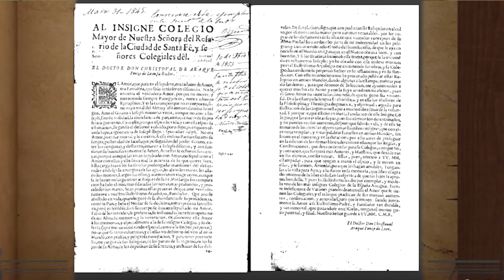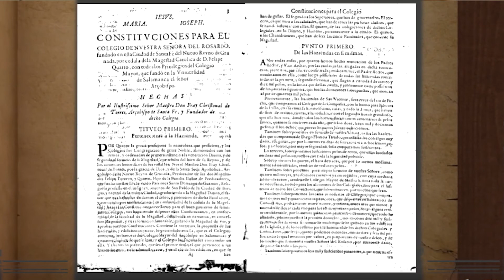Placa de definición del Colegio Mayor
¿Ya conocías esta definición del Colegio Mayor de Nuestra Señora del Rosario?

Acompáñanos en los recorridos del Claustro, así podrás conocer más de nuestros 367 años de historia.